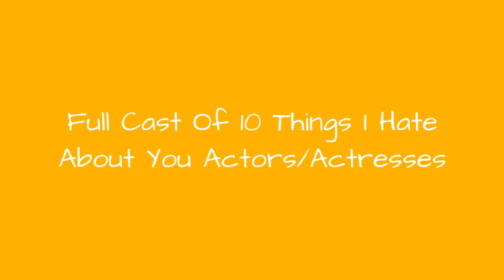Full Cast Of 10 Things I Hate About You Actors/Actresses 💫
10 Things I Hate About You cast list, listed alphabetically with photos when available. This list of 10 Things I Hate About You actors includes any 10 Things I Hate About You actresses and all other actors from the film. You can view additional information about each 10 Things I Hate About You actor on this list, such as when and where they were born. To find out more about a particular actor or actress, click on their name and you'll be taken to page with even more details about their acting career. The cast members of 10 Things I Hate About You have been in many other movies, so use this list as a starting point to find actors or actresses that you may not be familiar with.The list you're viewing is made up of actors like Joseph Gordon-Levitt and Gabrielle Union.If you want to answer the questions, "Who starred in the movie 10 Things I Hate About You?" and "What is the full cast list of 10 Things I Hate About You?" then this page has got you covered. This cast list of who was in 10 Things I Hate About You includes both lead and minor roles. {nodes}...more
0:00 - Intro
0:00:08 - Kyle Cease
0:00:15 - Susan May Pratt
0:00:22 - Bianca Kajlich
0:00:29 - Larisa Oleynik
0:00:36 - David Leisure
0:00:43 - Andrew Keegan
0:00:50 - Julia Stiles
0:00:57 - Allison Janney
0:01:04 - David Krumholtz
0:01:11 - Joseph Gordon-Levitt
0:01:18 - Heath Ledger
0:01:25 - Gabrielle Union

?sub_confirmation=1